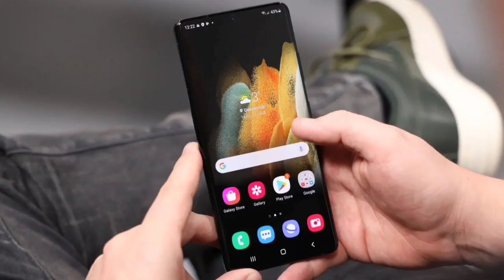BTQP Mỹ lên án đích danh Bắc Kinh khi vừa đặt chân đến Đông Nam Á